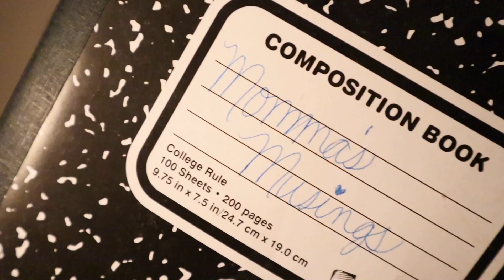Self worth check in | Vlogmas video for 12/22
For this week especially, I'm sharing another faith-truth-bomb! Go check out Beanstalk Life on Pinterest for the Questions List that inspired this reflection and the Self-
worth Collab here with some of my favorites from Instagram!

Let's pray the rosary together LIVE everyday at 7am EST! When we've prayed go to letspraymo.com to LOG your rosary. They are gathering all our rosaries in a bouquet of love for the Lord. You'll be adding to the MILLIONS of rosaries already prayed (In a world counting staggering numbers - isn't that an awesome number to keep count of ?!?!)

Many thanks to  @Diana Gladney - EntreWoman TV  for the encouragement to start! Go get some of her encouraging advice on her channel which she uses to uplift and encourage us all.

**Join our ⬆︎⬆︎⬆︎Private Facebook Group from our page ⬆︎⬆︎⬆︎ ***

Mail:
Catholic Marathon Mom
40 Grace Dr #73